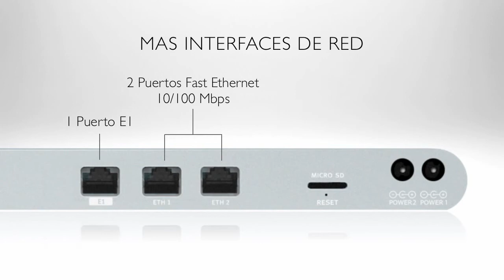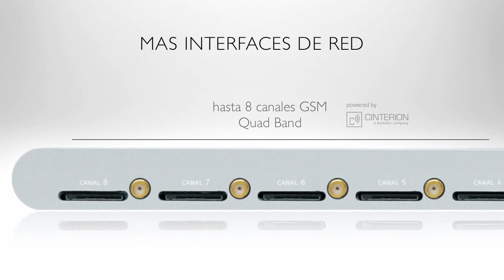Conheça o gateway Lyric GSM da YX